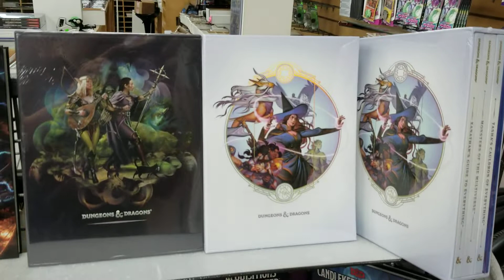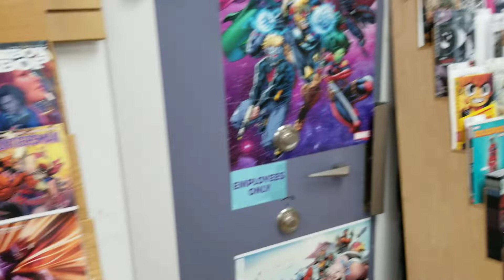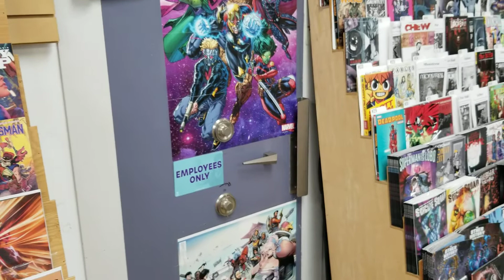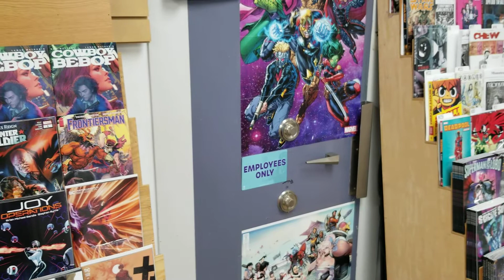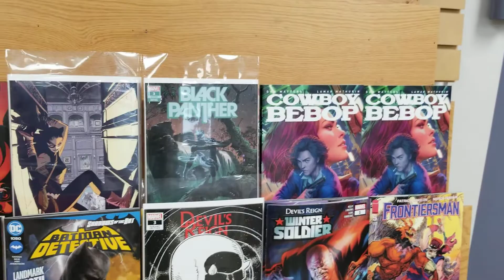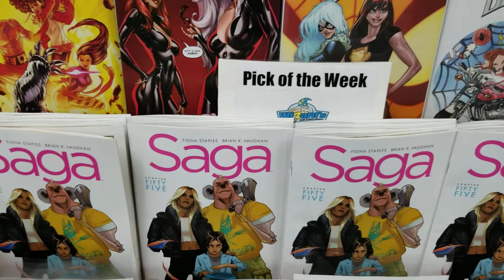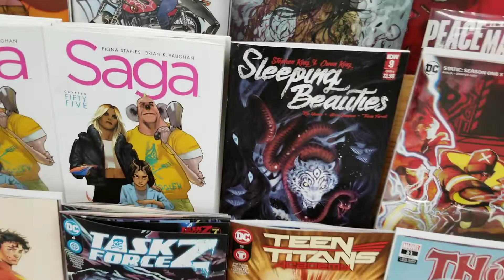WWU: thats a HUGE Week (1/26/22)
Huge week for everyone. Mary jane & Black cat, Stray dogs, Saga, Deaths of Wolverines and many more.